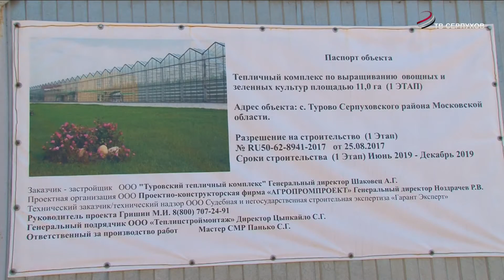Скоро первый урожай